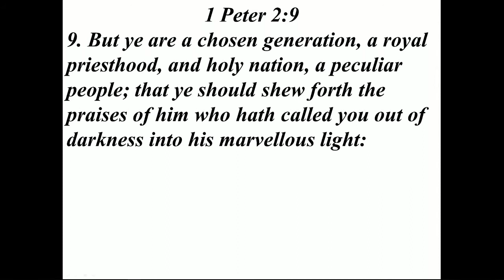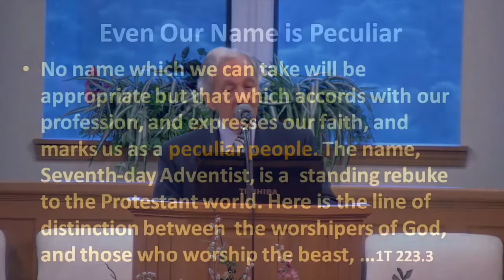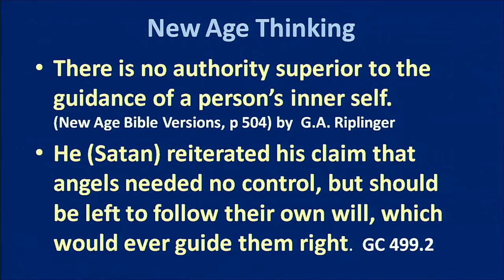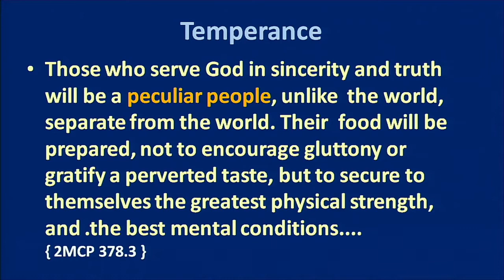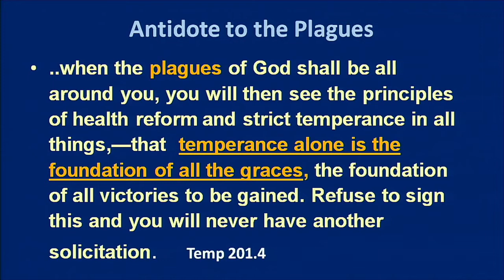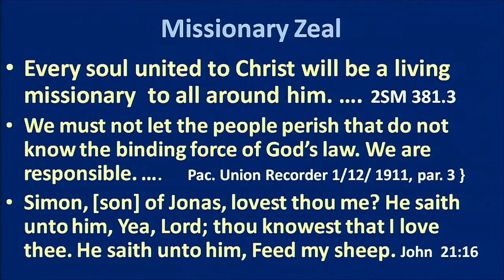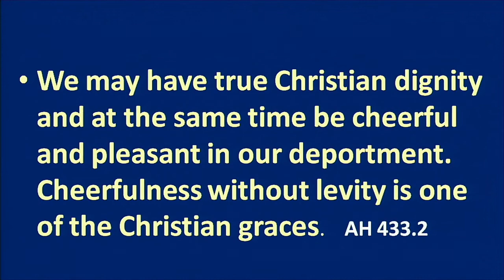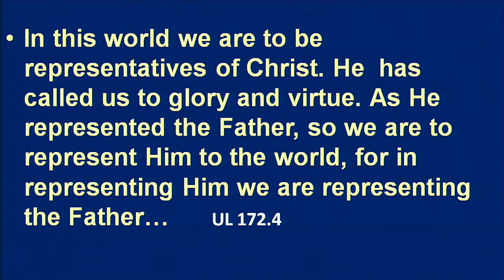A Peculiar People With John Mauro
The Bible talks about a Peculiar People. Would you like to be one, too?